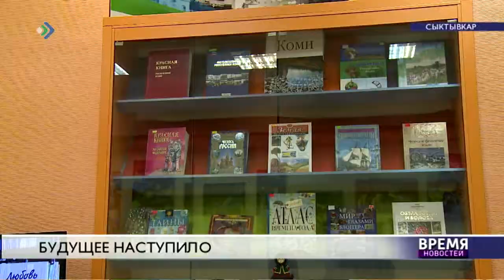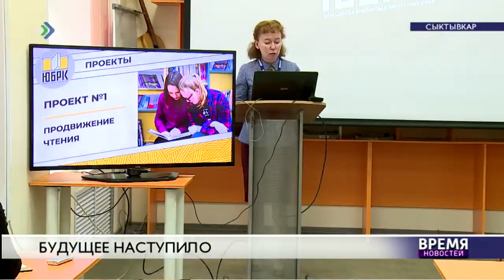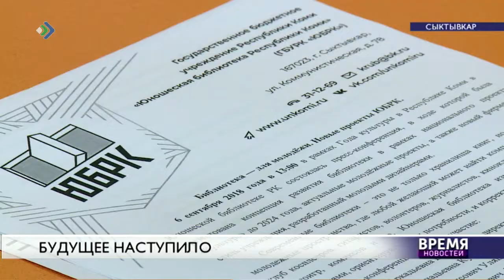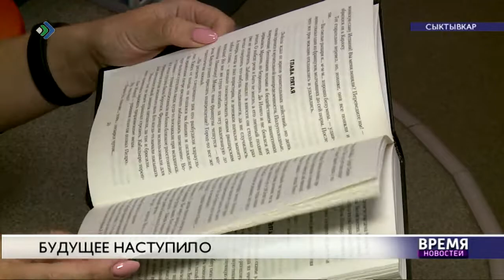Будущее наступило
Библиотеки меняют формат. Теперь они работают не только для молодежи, но и вместе с ней. Первой в концепции своего развития это провозгласила Юношеская библиотека. И надо отметить этот пример может оказаться заразительным. Современные хранилища знаний – это и креативные молодежные пространства.